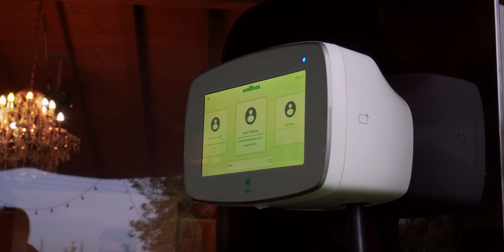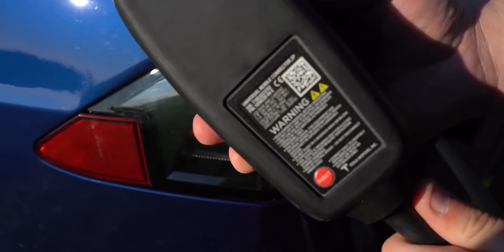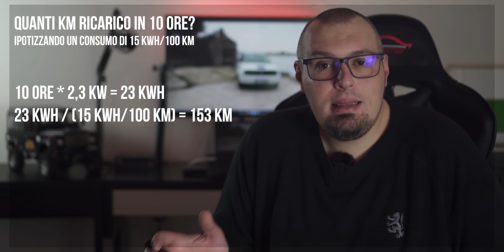AUTO ELETTRICA: TEMPO di RICARICA (a CASA e alle COLONNINE)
Quanto tempo serve per la ricarica dell'auto elettrica? Il mondo elettrico richiede un piccolo sforzo di comprensione in più riguardo alle tecnologie di ricarica, a partire dalla distinzione tra corrente alternata e corrente continua per arrivare alla tecnologia dei caricatori di bordo delle auto. Ecco la guida semplice ai tempi di ricarica delle auto elettriche con esempi su tre dei modelli più diffusi: Hyundai Kona Electric, Nissan Leaf e Tesla Model 3.

Nel video trovate la risposta sui tempi di carica per il pieno e per percorrere 50 chilometri, oltre ai chilometri recuperati in 10 ore di ricarica, negli scenari da casa e alle colonnine pubbliche.

Il calcolo dei tempi di ricarica è semplicissimo: basta prendere la capacità della batteria (in kWh) e dividerla per la potenza di ricarica (in kW). Il risultato è un tempo indicativo della ricarica. Per basse potenze il dato è molto vicino al reale, per alte potenze il dato si discosta perché il sistema rallenta la velocità di ricarica abbassando la potenza a valori di SoC (State of Charge, stato di carica della batteria) superiori all'80%.

Ricarica auto elettrica a casa
Ricarica auto elettrica alle colonnine
Quanto tempo serve per ricaricare 100 km?
Quanti chilometri ricarico in tot ore?